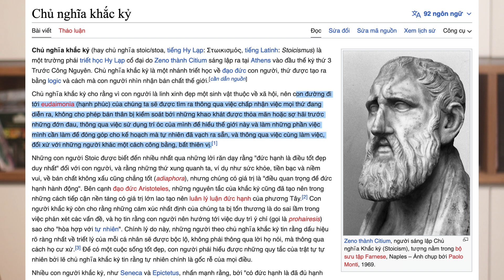Khắc kỷ trong tài chính: tự do tài chính tập trung vào bản thân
Tôi nghĩ rằng tất cả mọi người phải xây dựng lối sống khắc kỷ trong mọi mặt trong cuộc sống, tuy nhiên nhất là đối với tự do tài chính.

Thứ nhất, chúng ta cần luận bàn về định nghĩa của tự do tài chính.

Tự do tài chính không phải là kiếm tiền để nghỉ hưu, để không phải đi làm nữa. Tự do tài chính chỉ đơn giản là không bị tài chính kìm kẹp, để làm mọi thứ chúng ta muốn. Tôi thì tin rằng, bản chất của con người là giúp đỡ con người. Mỗi người có vai trò tạo giá trị trong xã hội để xã hội trở nên tốt đẹp hơn. Thông qua việc tạo giá trị đó, chúng ta có thể kiếm được tiền. Được làm công việc mình thích, không bị đồng tiền chi phối là tự do tài chính.

Đầu tiên, “tự do” là gì?

Quay lại định nghĩa của chủ nghĩa khắc kỷ, tự do ở đây là chúng ta hiểu đúng về sống đúng với trật tự tự nhiên. Trật tự tự nhiên là lẽ sẵn có, không có định nghĩa điểm bắt đầu và kết thúc. Đối với người khắc kỷ, họ cho rằng các cảm xúc mang tính chất phá hủy như lo lắng, sợ hãi, ham muốn, cảm giác được chấp nhận, ghen tị… là những cảm xúc không đúng, đến từ việc không thể định nghĩa được cuộc sống theo đúng sự thật.

Tôi nghĩ rằng cuộc sống có những sự thật sẵn có: cuộc sống có vui có buồn, có trắng có đen, và không có gì tồn tại mãi mãi. Chúng ta không nên sợ những việc buồn, vì việc buồn có thể xảy ra và là một sự thật. Chúng ta không nên quá ham muốn hay thậm chí vui mừng quá mức khi vận may xảy ra với mình, vì đó cũng là sự thật.

Nếu mỗi người còn bị bó buộc vào sự chấp nhận của người khác, họ mất tự do. Nếu làm việc họ không muốn vì lo sợ, họ mất tự do.

Vậy tự do tài chính là gì?

Tự do tài chính bắt đầu với việc định nghĩa. Vậy TDTC chính là việc bạn định nghĩa được một cuộc sống tài chính tốt nhất cho bản thân. Sự thật là thế giới vận hành dựa trên việc trao đổi giá trị bằng đồng tiền, miễn là bạn tạo được giá trị, bạn không sợ gì cả.

Bạn sẽ phải hạn chế các cảm xúc tiêu cực trong tài chính:
Tham lam
Sống cho người khác
Sống không đúng với khả năng của bản thân
Sống không đúng với kế hoạch

Vlog 117

2:15: Tự do là gì
5:09 Tự do tài chính là gì